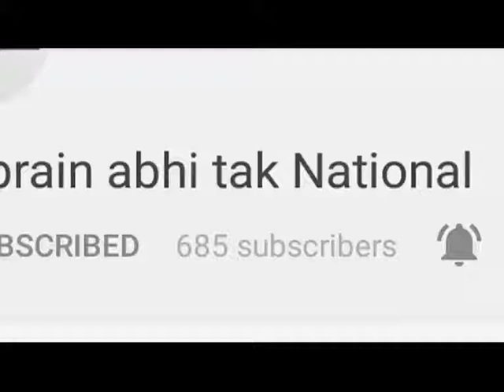CM Jairam Thakur ने कार्रवाई के दिएे आदेश || Khabrain Abhi Tak Live